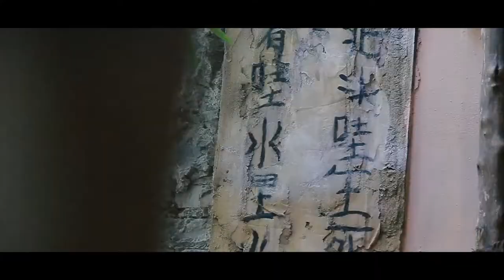Tuyệt đại mỹ nhân - Lầu Ngưng Bích